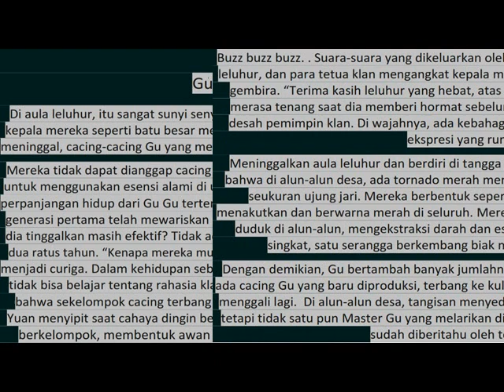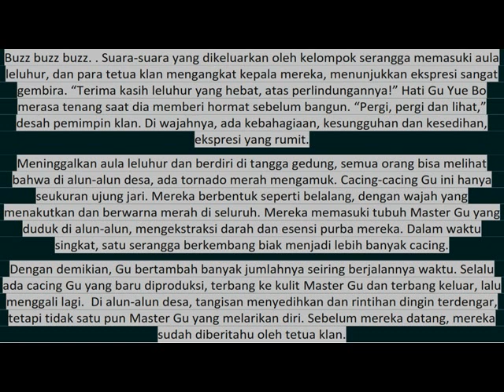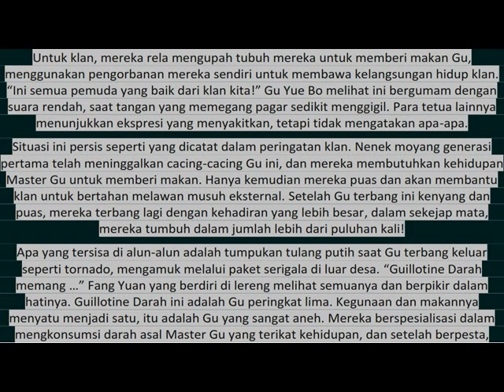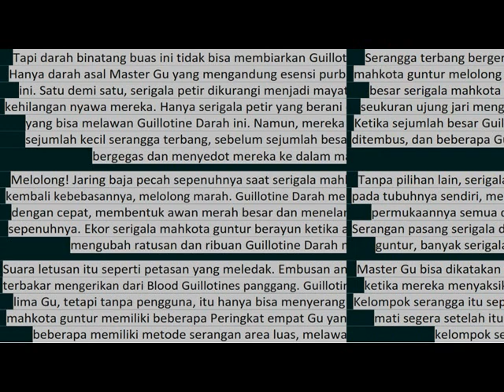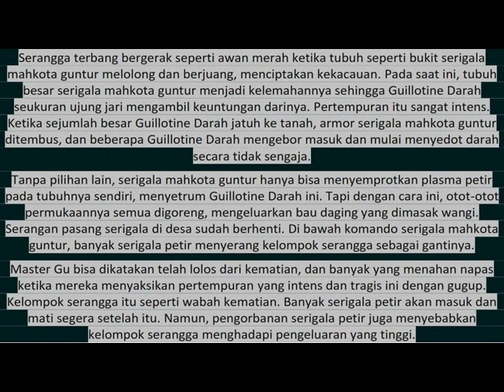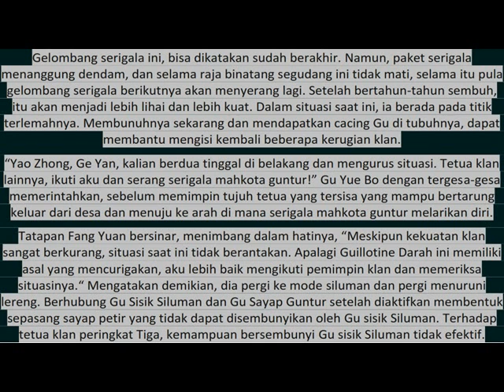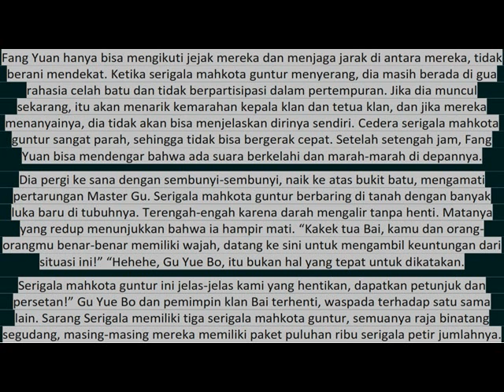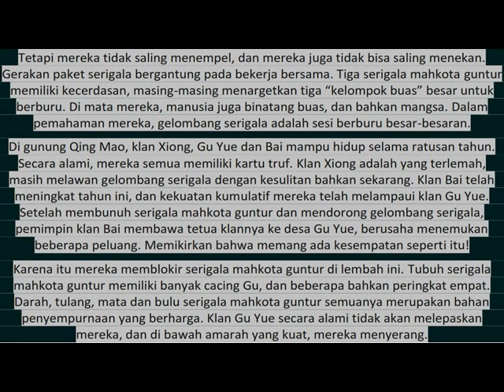Master of gu 165 (text&suara) Bahasa Indonesia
Bab 165
Guillotine Darah
Sinopsis:
Manusia pintar dalam puluhan ribu cara, Gua dalah esensi murni yang disempurnakan dari Surga dan Bumi. Tiga Kuil itu tidak benar, iblis itu dilahirkan kembali. Masa lalu hanyalah mimpi lama, nama yang identik dibuat lagi. Sebuah kisah tentang seorang penjelajah waktu yang terus dilahirkan kembali. Dunia unik dalam cerita ini, yang tumbuh, mengolah, dan menggunakan Gu Jangkrik Musim Semi dan Musim Gugur, Gu Sinar Bulan Beracun, Gu Serangga Anggur, Gu Serangga Cahaya Emas Yang Mencakup Semua, Gu Rambut Hitam Ramping, Gu Harapan…dst. Dan iblis terkuat dunia yang melakukan persis seperti yang diinginkan hatinya! "Gu"(蛊) disebut racun dalam berbagai budaya di Cina Selatan, sedangkan di cerita rakyat, roh Gu dapat berubah menjadi semua jenis spesies.
Dengan tokoh central Fang Yuan yang berawal dari dia kembali menjalani kehidupan di Masa 500 tahun sebelumnya dimulai dari awal dia hidup dan perkembangannya menjalani kehidupan seorang Master Gu dengan penggunaan GuJangkrik Musim Semi dan Musim Gugur yang diperoleh, dipergunakan dan memulai kisahnya.